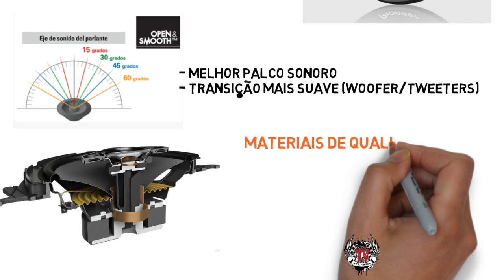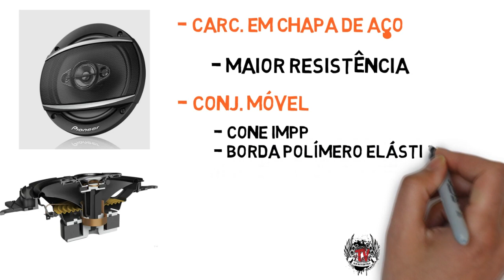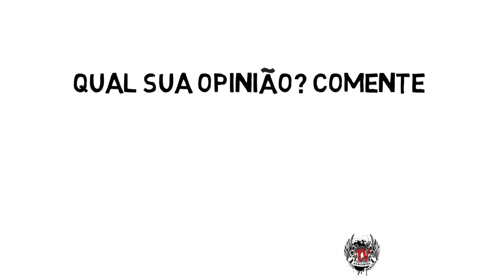Alto Falante Pioneer TS-A1687S 80 rms Quadriaxial 6 pol!